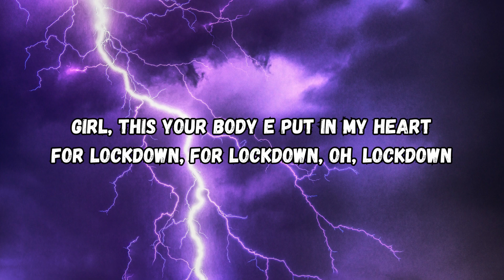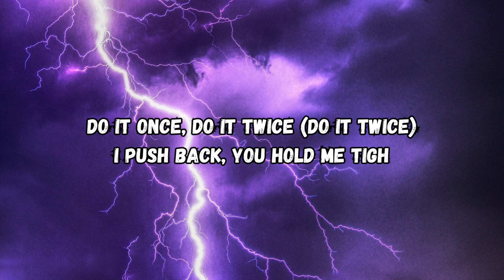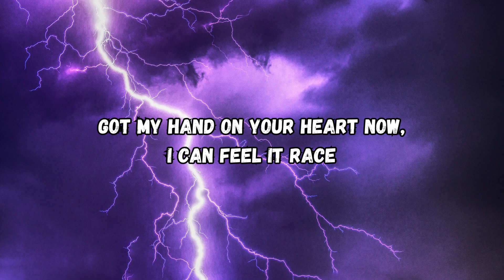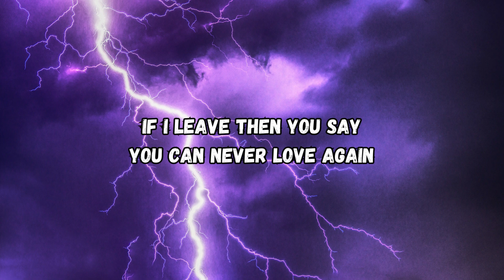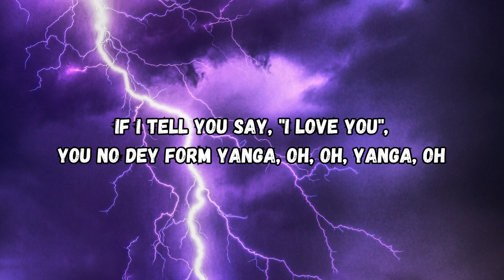Rema, Selena Gomez - Calm Down (Lyrics)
Song Title - Calm Down
Vocalist - Rema & Selena Gomez

Vibez
Oh, no
Another banger

Your love